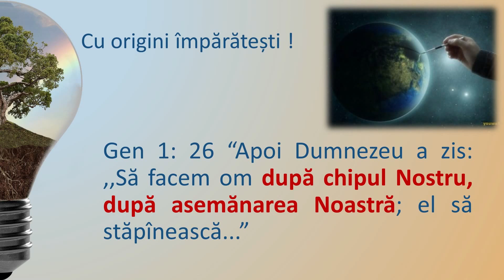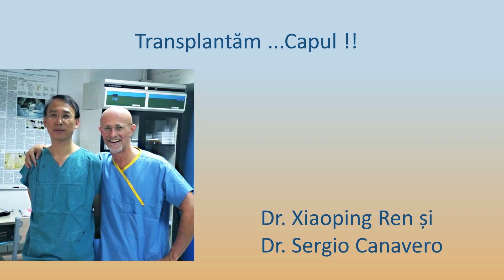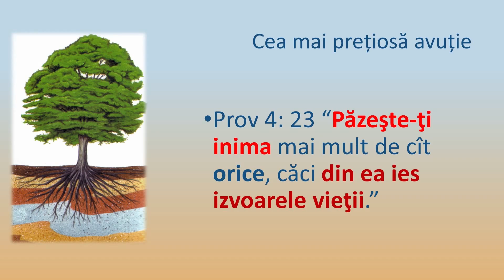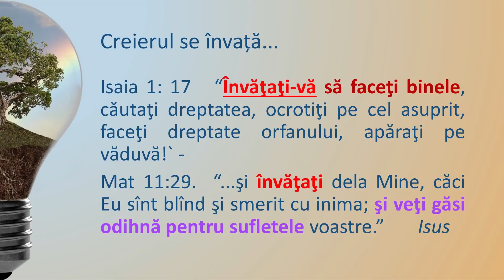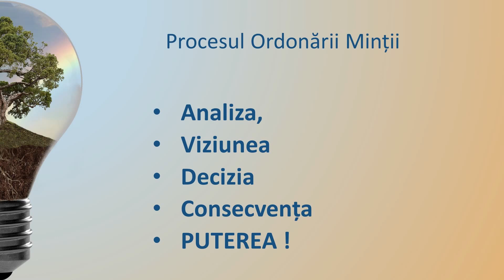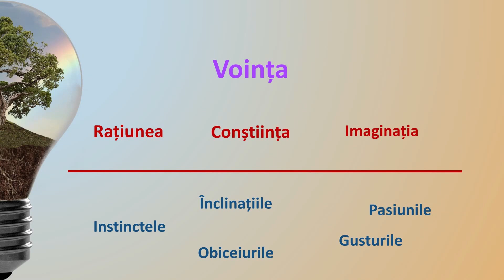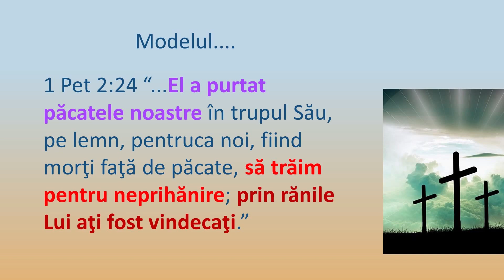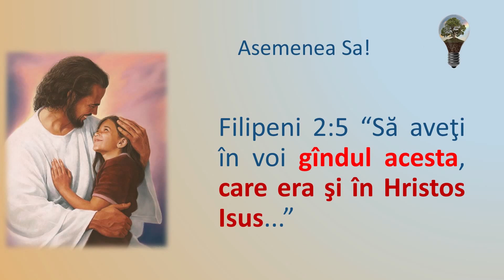Radu Ioniță - Prezentarea 4/6 "Ordonarea minții" - Conferința "Cum gândim?" - Bacău 2020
Această prezentare a fost înregistrată LIVE la Conferința ”Cum gândim?”, eveniment ce s-a desfășurat la Sala "Ateneu" din Bacău, în perioada 17-19 Ianuarie 2020.

În prezentarea anterioară ("Hrană pentru minte") am învățat despre neuroplasticitate. Am înțeles că de-a lungul vieții creierul ni se transformă, și din această cauză este important cu ce îl hrănim. Totuși, rămâne problema ordonării informațiilor pe care le consumăm și... ce alegem să facem cu ele. Vă invităm să urmăriți prezentarea "Ordonarea minții". Cum ar putea fi corectat "dezastrul degradării produs de păcat"? Care este procesul ordonării minții? Care sunt facultățile care guvernează mintea și... e la conducerea creierului nostru cine trebuie?

Vă invităm să urmăriți a patra prezentare de la conferința ”Cum gândim?”, susținută de pastorul Radu Ioniță!

Dacă găsești aceste informații utile, nu uita să te abonezi la canalul de Youtube ”Consultații pentru Trup și Suflet”, la pagina de Facebook cu același nume, și... cel mai important, să distribui acest videoclip și prietenilor tăi!

Te așteptăm la următoarea Conferință, poate chiar în orașul tău!

Vă așteptăm la "Consultații pentru Trup și Suflet"!